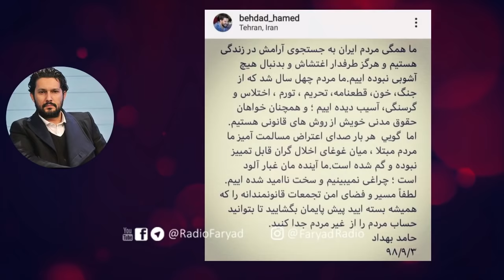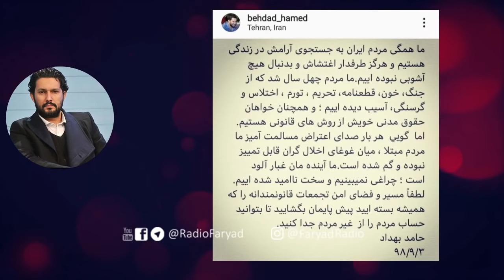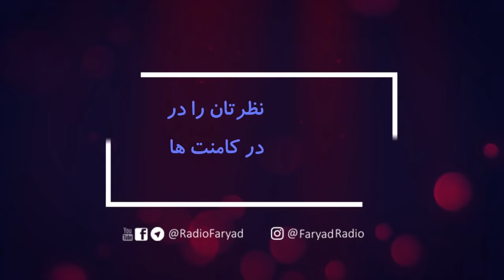انتقاد شدید شاهین نجفی از حامد بهداد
بعد از اعتراضات مردم ایران که باعث قطع یک هفته ای اینترنت در ایران شد , جمهوری اسلامی با قطع کردن اینترنت , دست به جنایات شدیدی زد که بنا بر گزارش ها نزدیک به 200 تا 300 نفر جان خود را در سراسر ایران از دست دادند

و اما دلیل انتقاد شاهین نجفی چه بود؟

حامد بهداد اخیرا پستی را در شبکه های اجتماعی منتشر کرده است که در آن خود را به عنوان " ما مردم " یاد کرده است
ولی درون متن او حرفی از کشته شدگان این حوادث نزده است

مابقی ماجرا را در ویدیو تماشا کنید
نظر شما در این مورد چیست؟
نظرات موافق و مخالف خود را با ما در میان بگذارید